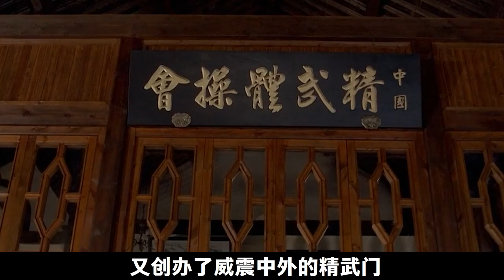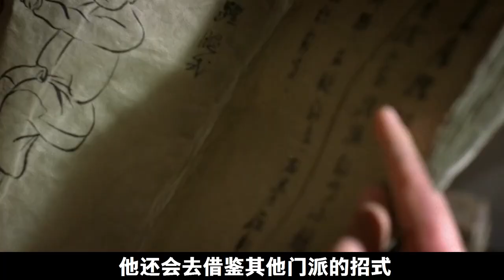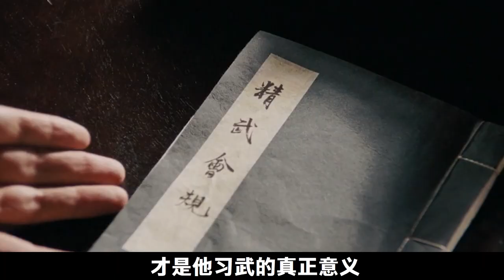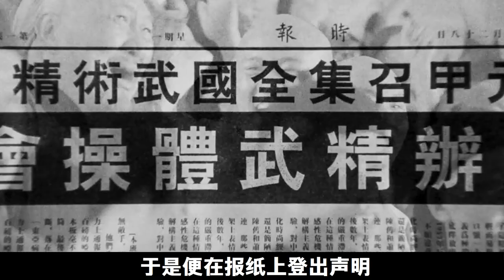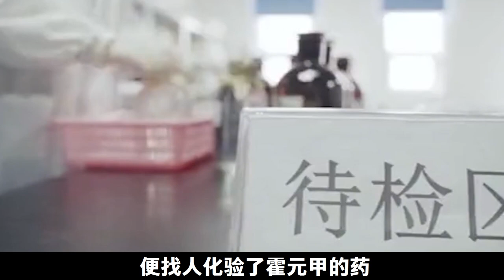霍元甲：自幼體弱多病，從未和外國人打擂臺，死去80年才揭開死因